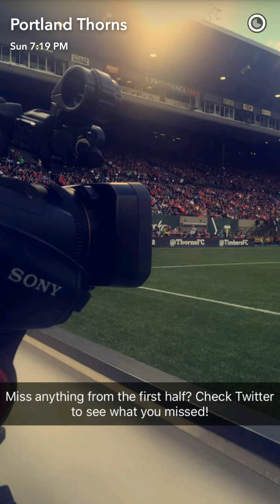Portland Thorns FC Snapchat 05-29-16